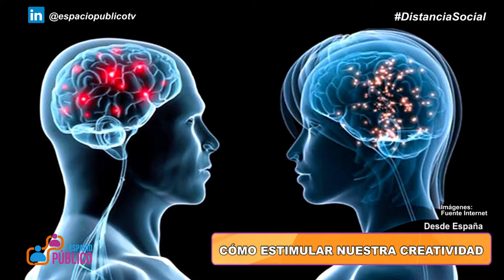CÓMO ESTIMULAR NUESTRA CREATIVIDAD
Por: Nathalie Detry Duyckaerts  (Desde España)
Socia fundadora de Next2People Consultores
Consultora/Coach/Formadora/Conferenciante/Escritora